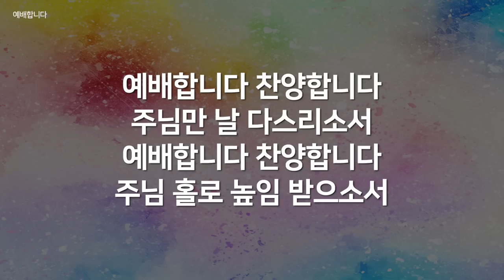[은혜찬양모음] 한국교회 은혜찬양 베스트 01_복음성가모음(복음성가연속듣기 , 은혜찬양듣기 )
한국교회 예배시 불려지고 있는 은혜로운 찬양 60곡을 선곡했습니다.
시리즈  첫번째로 20곡을 선곡했습니다.
은혜로운 복음성가곡들로 구성되었습니다
총 3개로 나뉘어서 한편당20곡씩 총60곡이 서비스될 예정입니다.
귀한 찬양의 깊은 은혜 받으시길 소망합니다~^^

은혜찬양 BEST vol.1 곡리스트

01.  우리 주의 성령이 내게 임하여  00:00
02.  그는 여호와 창조의 하나님  02:59
03.  주만 바라볼찌라  05:36
04.  나의 등 뒤에서  10:16
05.  주님 손잡고 일어서세요  13:28
06.  기적의 하나님  17:48
07.  하나님의 능력을 제한하지 말아요  22:26
08.  그날이 도적같이  26:20
09.  보혈을 지나   29:39
10.  날 구원 하신 주 감사  34:12
11.  나에게 생수 부으시니  38:03
12.  위대하고 강하신 주님&크신 주께  41:02
13.  내가 너를 도우리라   45:12
14.  사랑합니다 나의 예수님  49:29
15.  내 영이 주를 찬양합니다  54:31
16.  사나 죽으나  58:15
17.  약한 나로 강하게   1:04:15
18.  마지막 날에  1:08:04
19.  십자가의 길 순교자의 삶   1:12:34
20.  예배합니다  1:16:41